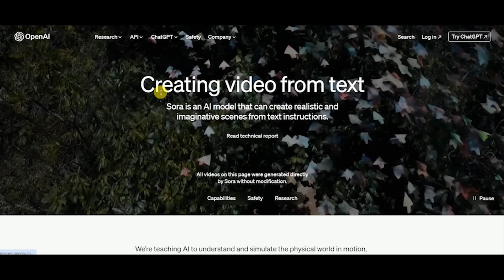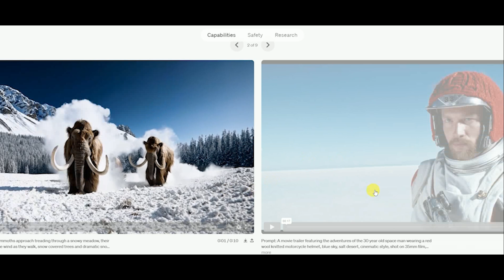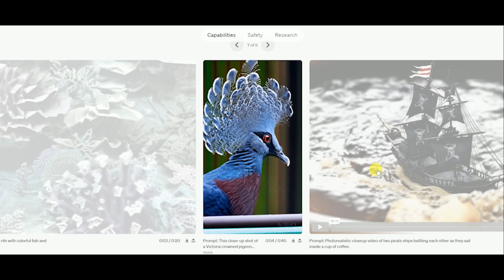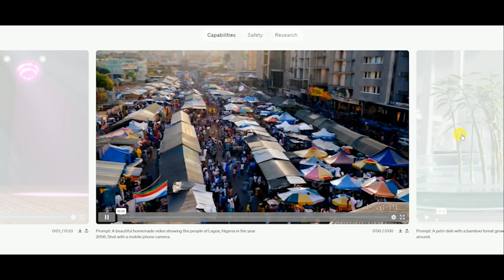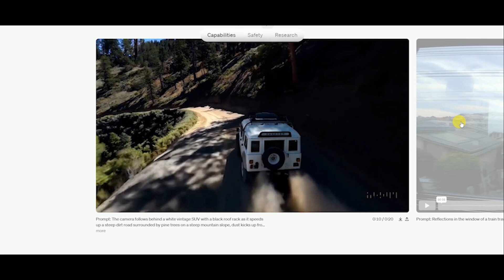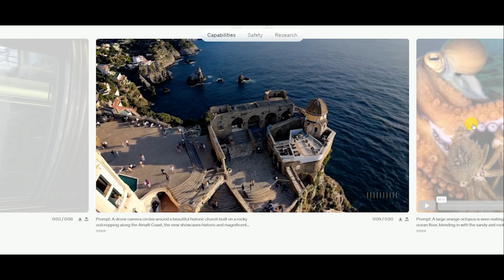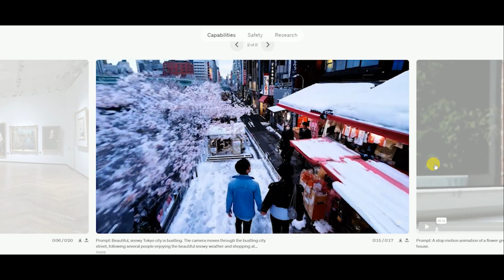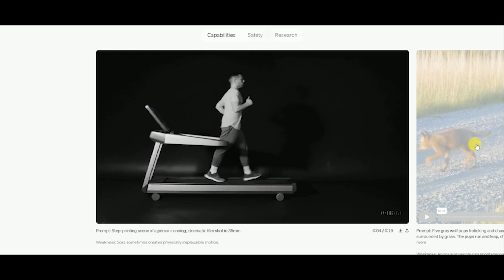OpenAI Sora: Amazing Features for Filmmaking - Be Your Own Director!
Yes not much left: Be Your Own Director!

Explore the extraordinary features of OpenAI Sora, the revolutionary text-to-video model reshaping the landscape of filmmaking. Discover how Sora's cutting-edge capabilities empower creators to bring their visions to life with unparalleled ease and creativity. Dive into a world where storytelling knows no bounds, and every idea is transformed into captivating visual reality. Join us on a journey of innovation and imagination with OpenAI Sora.